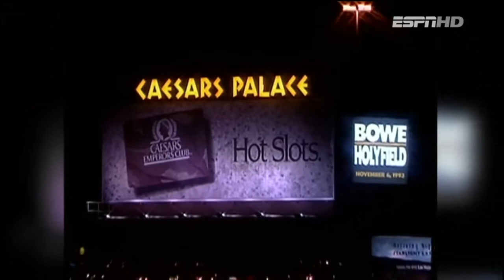Evander Holyfield vs Riddick Bowe II Эвандер Холифилд - Риддик Боу 2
США, Невада, Лас-Вегас, Томас энд Мэк Центр.
Это одна из величайших трилогий в истории супертяжелого дивизиона, и единственная причина, почему она находится ниже Али-Фрезер, заключается в разнице ожиданий от этих боев. Их первый бой был великолепен. Боу и Холифилд прошли все 12 раундов, но Риддик, имевший преимущество в весе в 14 кг., смог выиграть бой, кульминацией которого стал его разрушительный правый апперкот в 10-м раунде. Этот раунд считается лучшим в истории супертяжелого веса, так как Холифилду удалось сотворить в нем настоящую драму: после избиения, которому он подвергся сразу после того, как он пропустил тот самый чудовищный апперкот, Эвандеру каким-то чудом удалось переломить ситуацию и даже потрясти Боу ближе к концу раунда. До сих пор остается непонятным, о чем думали в лагере Холифилда, выпустив его на ринг с весом 93 кг., что было самым маленьким его показателем в то время. Возможно, несколько дополнительных килограммов принесли бы ему некоторую пользу.
Второй их бой был также неповторимым. Боу вышел на ринг, имея лишний вес, в то время как Холифилд, тоже потяжелевший, выглядел очень атлетично. Они обменивались жесткими ударами в течение всех 12 раундов, во время которых не было нокдаунов. Все, конечно же, помнят тот самый инцидент с парашютистом, который приземлился на ринг, что стало причиной 20-минутного перерыва. Поединок был очень близким, и Боу проиграл решением судей с разницей в одно очко.
Их третий бой также стал потрясающей схваткой, когда оба вновь продолжили свою войну. Холифилду удалось отправить Риддика на пол в пятом раунде, но уже в восьмом он сам оказался уже в нокауте, причиной которого стал жесткий апперкот Боу.